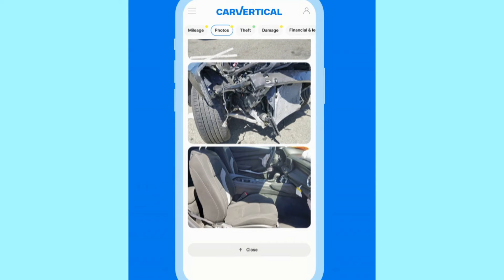Kupujemy Kolejne Samochody na Tym Wyjeżdzie do Niemiec..Nowy Plac 900 Aut do Wyboru..